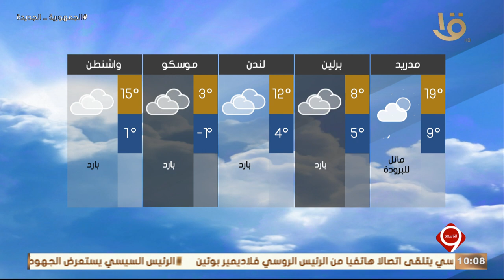تعرف على بيان درجات الحرارة المتوقعة غداً